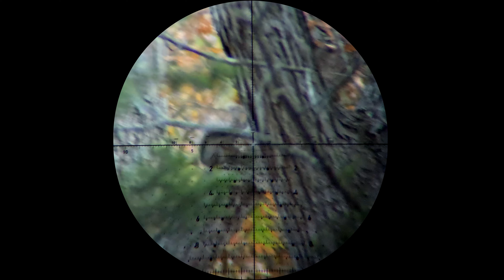FX DRS PRO / Late October squirrel hunt spot and stock / Tua nas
Finally I have an opportunity to get back out in the woods to hunt some tree squirrel, it will be a solo hunting and I'm bring you guys along on this epic hunt.